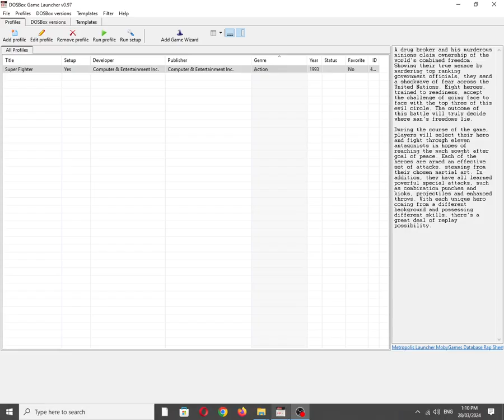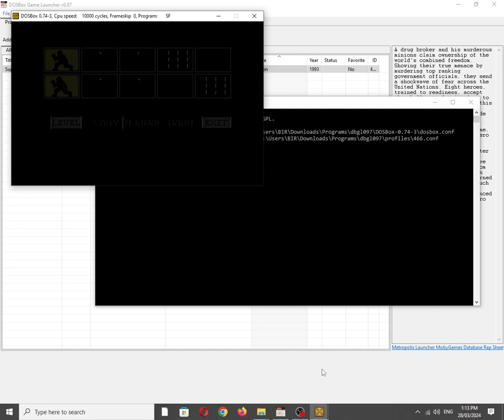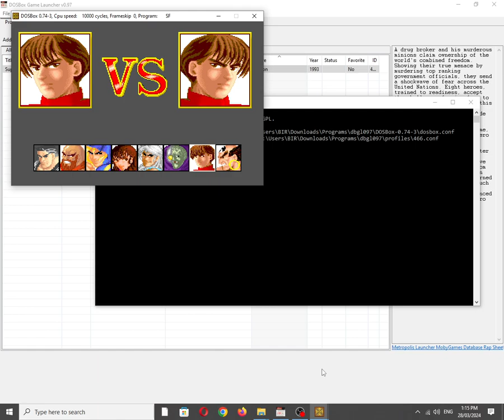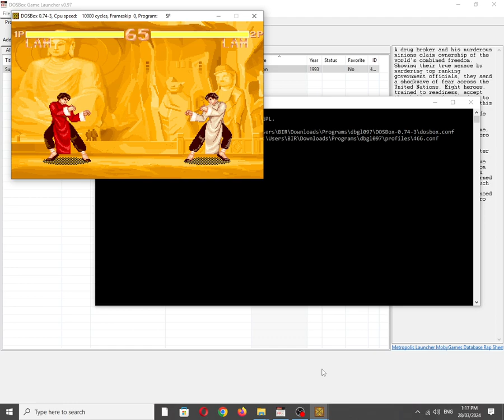Super Fighter/Fatal Encounter [MS DOS] Some Music on Roland MT-32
Mobygames description:
A drug broker and his murderous minions claim ownership of the world's combined freedom. Showing their true menace by murdering top ranking government officials, they send a shockwave of fear across the United Nations. Eight heroes, trained to readiness, accept the challenge of going face to face with the top three of this evil circle. The outcome of this battle will truly decide where man's freedoms lie.

During the course of the game, players will select their hero and fight through eleven antagonists in hopes of reaching the much sought after goal of peace. Each of the heroes are armed an effective set of attacks, stemming from their chosen martial art. In addition, they have all learned powerful special attacks, such as combination punches and kicks, projectiles and enhanced throws. With each unique hero coming from a different background and possessing different skills, there's a great deal of replay possibility.

Also available on:
Vanillo: ✔☑✅
COS.TV: ✅☑✔

Hey Algorithm (Idea from: @traumatizedgeworth ): Gaming, Takeshi Yabe, Midi, Synth, LAPC-I, Retro, Vintage, Nostalgia, Computer & Entertainment Inc., DOSBox, MS-DOS, OBS Studio, IBM PC Compatible, Music/Song/Tune, Chongrong Yang